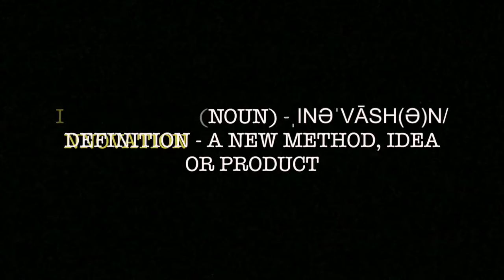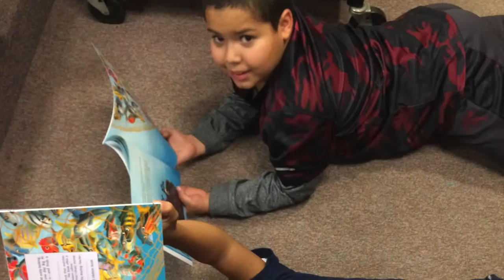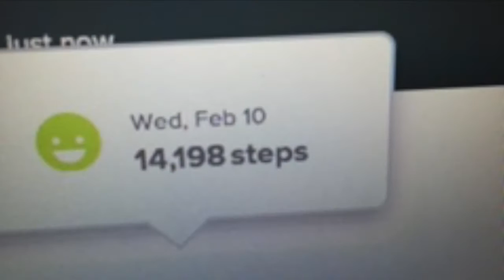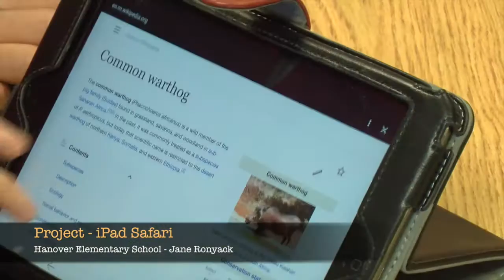The BAEF Teacher Innovation and Service Grants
The mission of the Bethlehem Area Education Foundation (BAEF) is simple; to enhance learning opportunities for all students of the Bethlehem Area School District. From cutting edge science curriculums such as Project Lead the Way, to field trips which make curriculums come alive for elementary students, the BAEF funds endeavors that touch every student's life in the Bethlehem Area School District.

In an effort to expand the opportunity for teachers throughout the district to provide innovative programs of an advanced academic nature, the BAEF funded Teacher Innovation and Service Innovation grants allowed educators to submit ideas for consideration to be funded. In this video, you get a glimpse of some of those that were awarded a grant for the 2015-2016 school year. You can see that the BAEF not only funded some great ideas, but supported some some truly amazing students and teachers too.

You can support and discover more about the Bethlehem Area Education Foundation by going